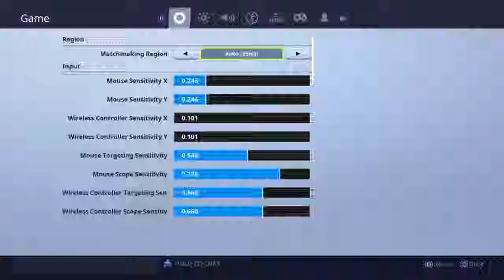PLAYING AT 1% SENSITIVITY Fortnite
In This Video I end up playing fortnite on 1% Watch To See!